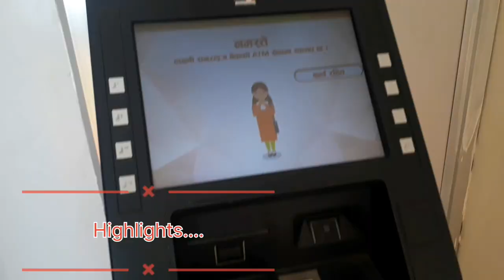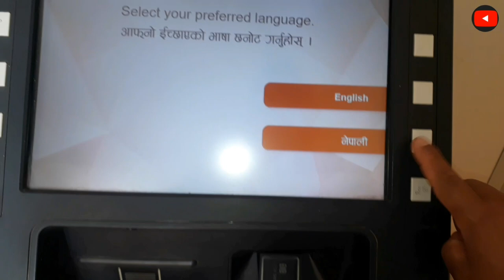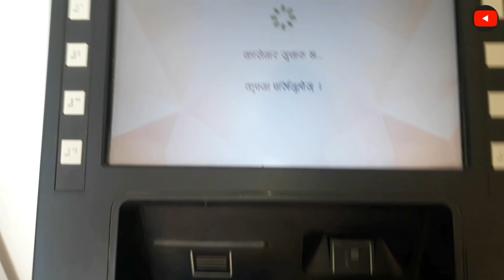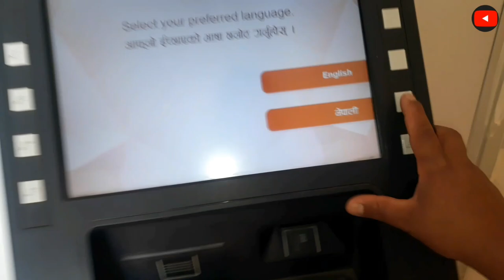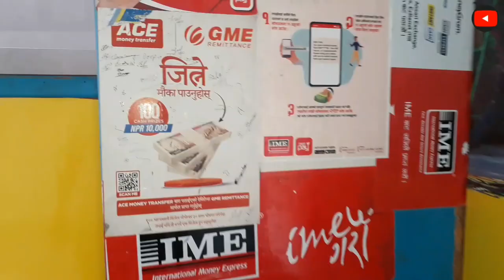ATM bata paisa nikalne tarika ( बाट पैसा निकल्ने तारिका ) technical blog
check bata kasari paisa nikalneta

नीचे दिए गए सभी सवालों के जवाब इस वीडियो में है👇
1) atm card kaise use kare
2) ATM se paise Kaise nikale
3) ATM का प्रयोग कैसे करें

SBI ATM Pin generation 👇👇
    • New SBI ATM pin genera...  ​

SBI ATM Card apply👇👇
    • SBI ATM card online ap...  ​

1= Facebookatmcat
2= youtubeATMCAT
3=tiktok ATM CAT

LOADING PROCESS OF STATE ATM

    • HOW TO SOLVE STATE ATM...  ​
🇳🇵Hello well come to my Hamro gaule pariwar
my lovely pioples thinks for watching my you tube video's lts me

सब्सक्राइबर बधौना चाहनु हुनछ भने यो लिंक मा छुएरा ओप्पन गारी सब्सक्राइबर गरि सपोर्ट्स गार्नुहोला येक भिडियो म कमेन्ड गार्नुहोला तपाइ लै पानी अबसे सपोर्ट्स मेल्नेछ मेरो आवाजले परमेस्वर्को महिमा आनी तपाइ हारुलाइ आशिस मिलोस आमेन my voice and songs glorify God and may it bless you ! Enjoy it i m nabin tamang hello iam a Christian house hold and am from Nepal criate video's thet insepire people and because come from a lovely Nepalese villoge people my enjoy the video's | create write a lot of Christian music to help people feel good about themselves and be inspired by it's also create blog's so that we can communicate with one another please like share and subscribe to my channel if you share similar opinions with me thank you Amen